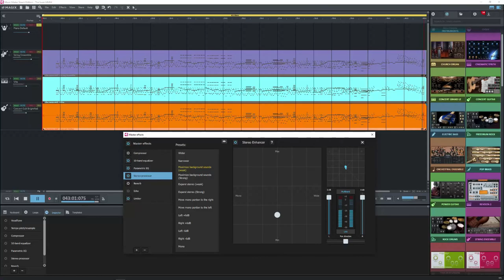The Swan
Saint-Saëns composed a series of musical scores
The Carnival of the Animals
this one the Swan is my favorite
I remixed and added instruments to assiend notes